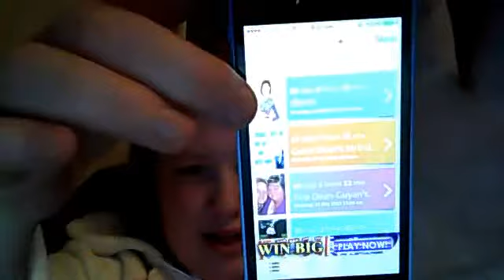Pre-Recording counting down to Demi conert 20 DAYS :D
OMG so there is 20 more days till I leave for Auckland with my mate to go to the Demi concert I can not wat